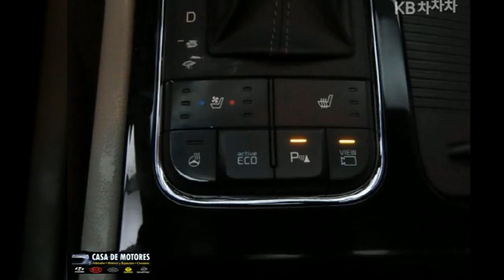#2018#CARNIVAL#diesel❤️Dekra18,500,000✅Año 2018#7pax#50,000km#Cámara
❤️CONTRA PEDIDO❤️

❤️2018 CARNIVAL DIESEL 7 PASAJEROS❤️

❤️DEKRA AL DIA 18,5,000❤️

❤️FULL FULL FULL FULL FULL FULL❤️

✅Año 2018
✅50,000km
✅Cámara de retroceso
✅PUERTA ELECTRICO
✅Turbo Diesel 2,200cc
✅Automatica Dual
✅7 PASAJEROS.

150M ESTE DE CENTRO COMERCIAL DE GUADALUPE SAN JOSE.